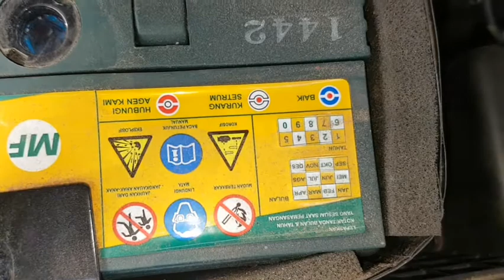Machine Toyota Rush